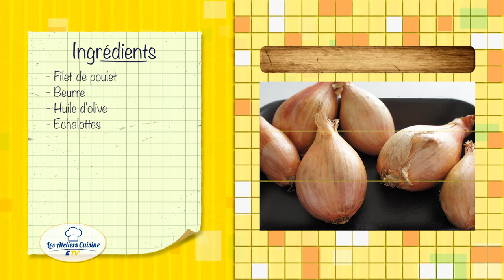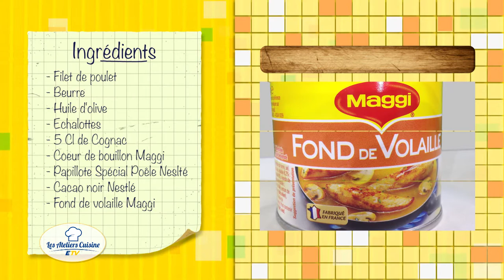Les Ateliers Cuisine ETV avec Alex Catherine